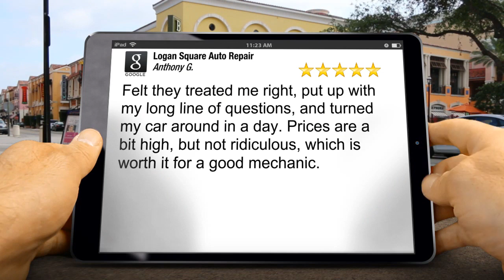Chicago IL Best Mechanic | Logan Square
Auto Repair Chicago IL
Brake Repair Chicago IL
Best Auto Repair Chicago IL
Transmission Repair Chicago IL

Felt they treated me right, put up with my long line of questions, and turned my car around in a day. Prices are a bit high, but not ridiculous, which is worth it for a good mechanic.

Logan Square Auto Repair is your #1 source for quick and reliable auto repair and maintenance services. Since 1998, we have provided affordable foreign and domestic auto services designed to save you time and money. Located near the Logan Square area in Chicago Illinios, we utilize the latest equipment to service and inspect your vehicle. We want to establish a long-lasting relationship with you and will always make sure that you completely understand what will be done to your vehicle.

Auto Repair Oak Park IL
Quality Auto Repair Oak Park IL
Honest Mechanic Oak Park IL
Affordable Auto Repair Oak Park IL